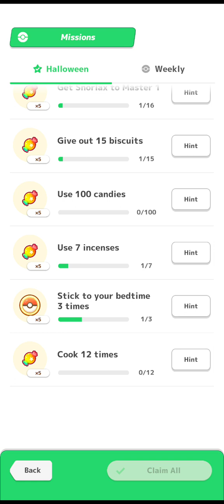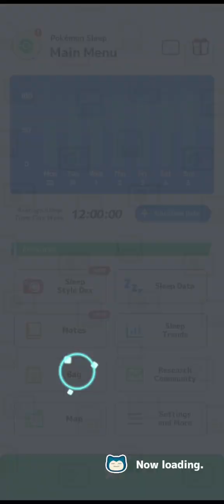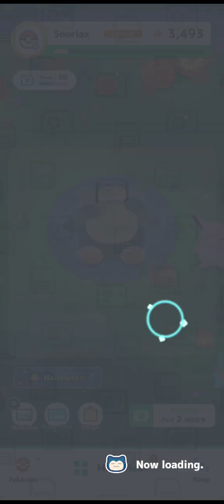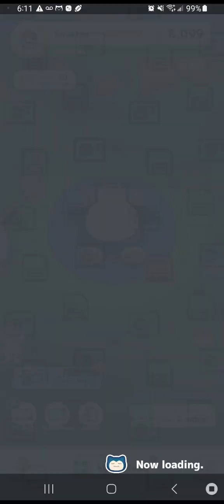Pokémon Sleep Halloween Event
Pokémon Sleep's Halloween Event has started!  Check out the fun challenges and cosmetic changes to the Greengrass Isle.